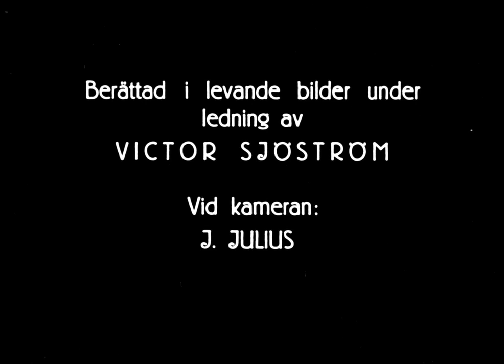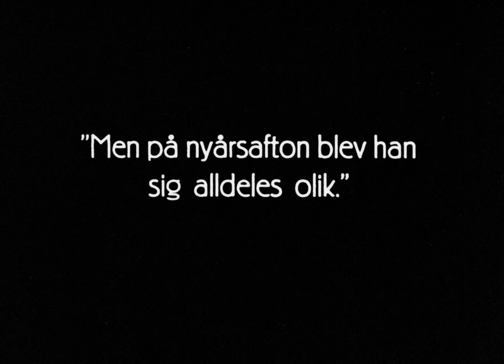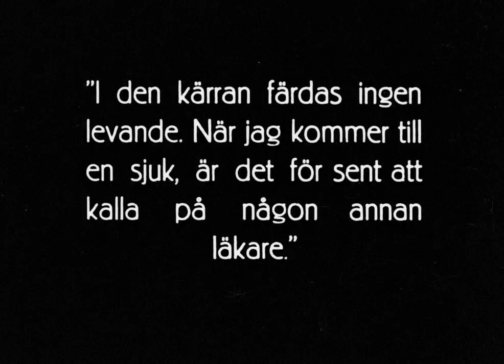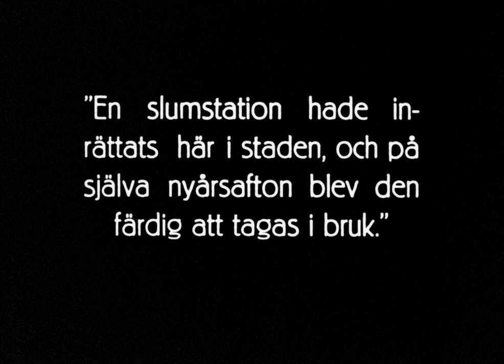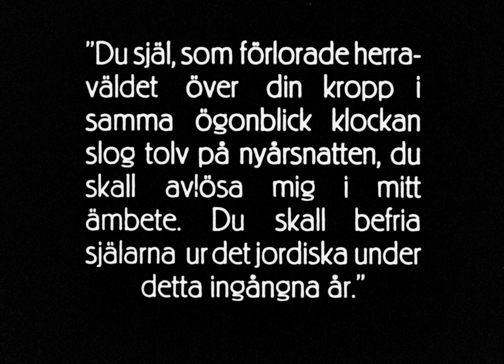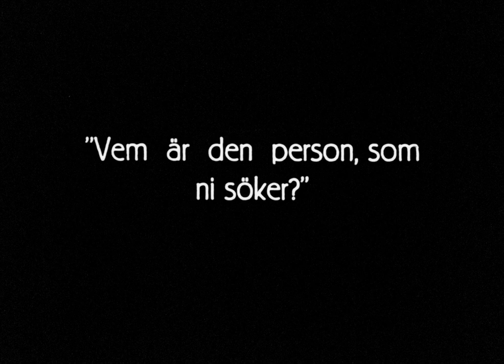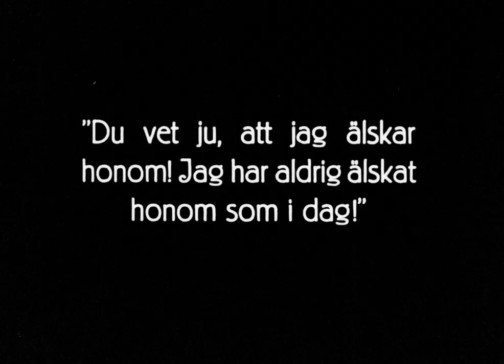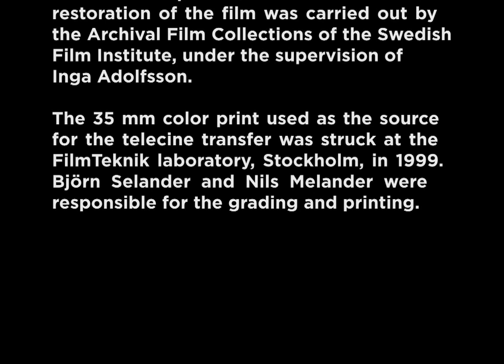The Phantom Carriage | Körkarlen (1921) | Drama, Fantasy, Horror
"The Phantom Carriage" (Swedish: "Körkarlen") is a seminal Swedish silent film released in 1921, directed by Victor Sjöström, who also stars in the lead role. Adapted from Nobel Prize-winning author Selma Lagerlöf's novel, the film is celebrated for its innovative storytelling, groundbreaking special effects, and powerful exploration of moral and supernatural themes.

The narrative unfolds on New Year's Eve, where the legend of the phantom carriage, a supernatural carriage driven by the last person to die each year, plays a central role. The film follows David Holm, played by Victor Sjöström, a troubled and alcoholic man who meets his untimely demise on this fateful night. As per the legend, he is condemned to drive the phantom carriage, collecting the souls of the deceased, including his own.

What distinguishes "The Phantom Carriage" is its groundbreaking use of double exposure and innovative special effects for the time. The film employs these techniques to portray the spectral carriage, creating haunting and surreal visuals that captivate audiences even today. Victor Sjöström's direction showcases a masterful understanding of the cinematic medium, pushing the boundaries of what was possible in the early days of filmmaking.

Thematically, the movie delves into profound reflections on the consequences of one's actions and the possibility of redemption. Through a series of flashbacks, the audience learns about David Holm's troubled past, providing context to his current predicament. The film becomes a morality tale, exploring the impact of alcoholism, the cycle of violence, and the potential for spiritual transformation.

Victor Sjöström's performance is noteworthy, bringing depth and nuance to the complex character of David Holm. The atmospheric cinematography and the haunting score contribute to the film's overall impact, creating an immersive experience for viewers.

"The Phantom Carriage" has left an indelible mark on cinema history, influencing subsequent generations of filmmakers. Its innovative storytelling techniques and special effects have inspired filmmakers ranging from Ingmar Bergman to Stanley Kubrick. The film is also recognized for its significant cultural impact in Sweden, where it has become a cherished part of the country's cinematic heritage.

As a pioneering work in both Swedish and international cinema, "The Phantom Carriage" remains a timeless classic that continues to captivate audiences with its storytelling prowess, visual innovation, and thought-provoking exploration of the human condition.

Film Details: "The Phantom Carriage" (1921)

Director: Victor Sjöström
Writers: Victor Sjöström (screenplay), Selma Lagerlöf (novel)
Cinematography: Julius Jaenzon
Starring:
Victor Sjöström as David Holm
Hilda Borgström as Edit
Tore Svennberg as Georges
Release Date: January 1, 1921
Production Company: Svensk Filmindustri (SF)
Country: Sweden
Language: Silent film (Swedish intertitles)
Runtime: Approximately 107 minutes (original release)
Aspect Ratio: 1.33:1 (Academy ratio)